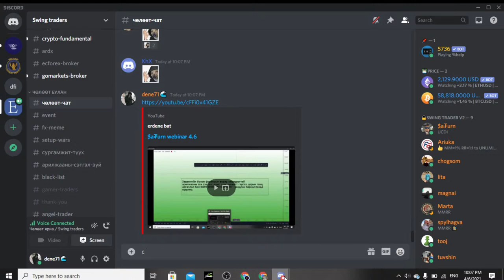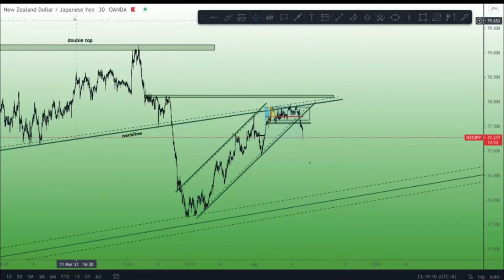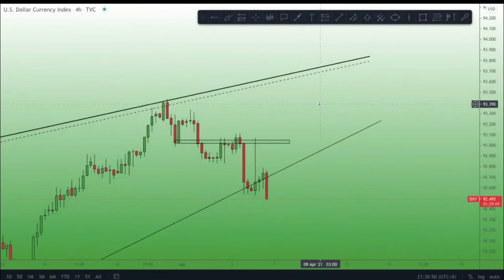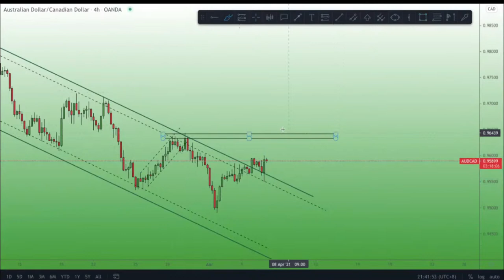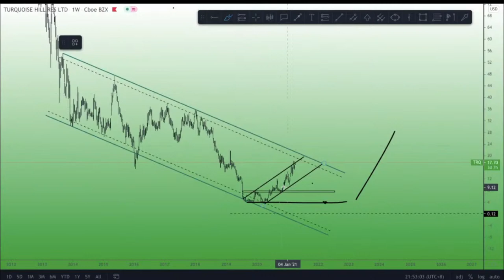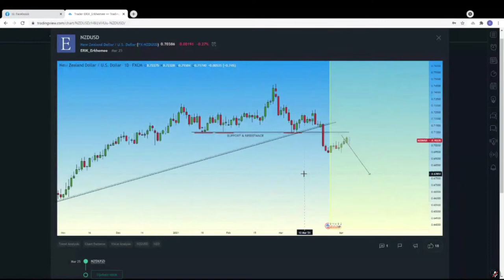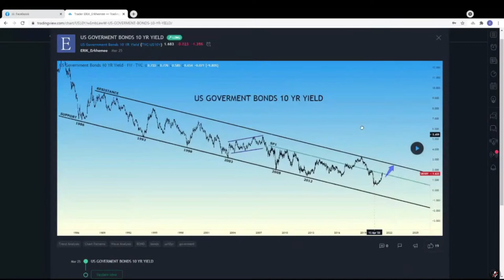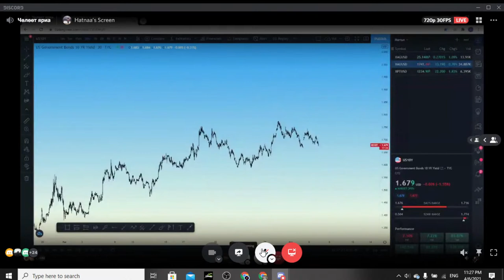$a₮urn webinar+erkhemee tradingview update 4.6